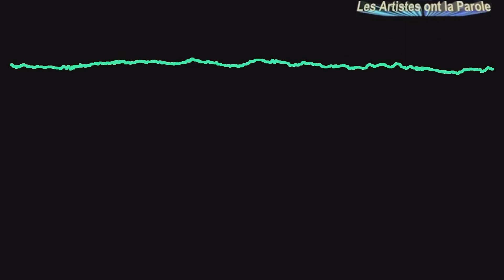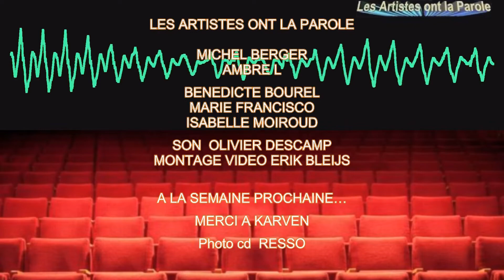KARVEN à l'honneur dans Les Artistes ont la Parole